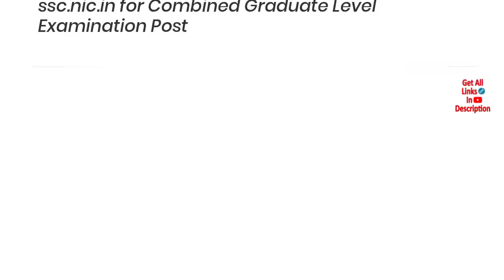Latest BECIL, THSTI, IITR, & other - Recruitment, Result, Admit Card Notifications and More . . . .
Today Highlights - BECIL, THSTI, IITR, &  more notifications of recruitment, result, admit card etc

SarkariBulawa.Com is the best Indian government jobs information website which provides all kinds of updates like latest jobs, results, admit cards, study materials etc.

Click on above "Today Updates" link to view all post’s list on website or click on below individual post link to get complete info :-
1. BECIL Recruitment 2022 - OTA Job Vacancies Online Notification - Apply @ becil, Check Application Form Details
2. THSTI Recruitment 2022 - RA & Others Job Vacancies Online Notification - Apply @ thsti.res.in, Check Application Form Details
3. BECIL Recruitment 2022 - Manager Job Vacancy Online Notification - Apply @ becil, Check Application Form Details
4. IITR Recruitment 2022 - JRF - WRD & M Job Vacancy Notification - Apply @ iitr.ac.in, Check Application Form Details
5. IITK Recruitment 2022 - PS Job Vacancy Notification - Apply @ iitk.ac.in, Check Application Form Details
6. IITR Recruitment 2022 - JRF Job Vacancy Notification - Apply @ iitr.ac.in, Check Application Form Details
7. IHAT Recruitment 2022 - Specialist Job Vacancy Online Notification - Apply @ ihat.in, Check Application Form Details
8. lkouniv PA Walk In Interview 2022 Released @ lkouniv.ac.in for Project Assistant Post
9. IITR JRF Interview Date 2022 Released @ iitr.ac.in for Junior Research Fellow Post
10. SSC CGLE Tentative Vacancies 2019 Realeased @ ssc.nic.in for Combined Graduate Level Examination Post
11. BCECEB UGMAC Notice Regarding filling Online Application Form 2021 Realeased @ bceceboard.bihar.gov.in for Under Graduate Medical Admission Counselling Post
12. RSMSSB MVSI Notice Regarding Exam Date 2021 Realeased @ rsmssb.rajasthan.gov.in for Motor Vehicle Sub Inspector Post
13. THSTI SPA, SRA, and Others Shortlisted Candidates for Interview 2021 Realeased @ thsti.in for Senior Project Associate, Senior Research Associate, and Other Various Post
14. THSTI TA, LT, and Nutritionist Shortlisted Candidates for Interview 2021 Realeased @ thsti.in for Technical Assistant, Lab Technician, and Nutritionist Post
15. RPSC AP and SD Pick Up List Against Non-Joiner From Reserve List and Result 2020 Released @ rpsc.rajasthan.gov.in for Assistant Professor and Senior Demonstrator Post